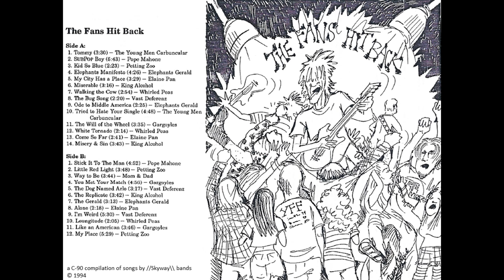"SubPop Boy" by Pope Mahone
An ode to the early 90s Seattle scene by Omaha Band Pope Mahone.